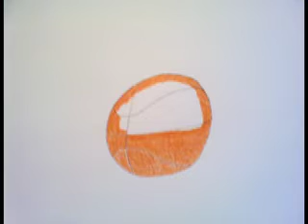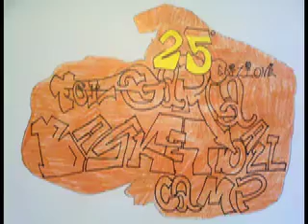FBC 25° edizione (2).mov